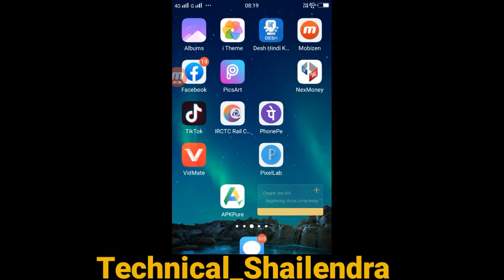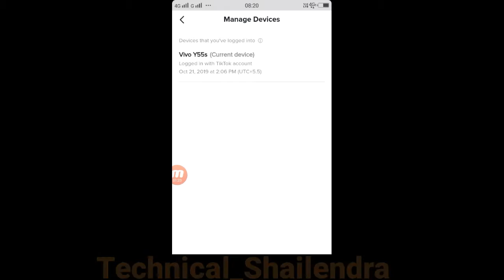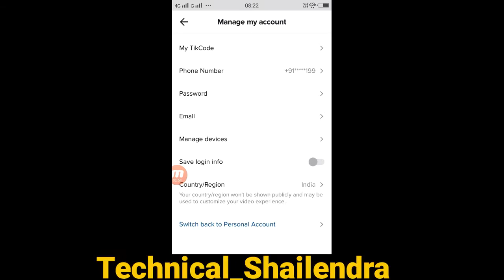Shravan kumar TikTok ID Hacked Sale Shravan kumar | Tiktok Id/Account | Full Details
Apps

►your question
Shrvan kumar, shrvan kumar tiktok id hack, shravn kumar tik tok, shrvan kumar, shravan kumar ke id hack, shrav kumar tik tok star id hack, shravan kumar tiktok, shravan kumar tiktok